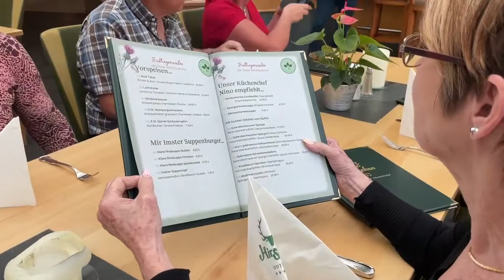Fanreise Simon Broch in Imst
Beim Mittagshalt im Hirschen in Imst, ging die Party schon los!